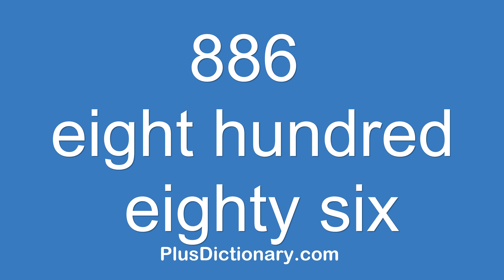How to pronounce or say eight hundred eighty six - 886 ? Pronunciation - English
How to pronounce or say eight hundred eighty six - 886 ? Pronunciation tips.  Learn how to say words in English correctly with Plus Dictionary. Free pronunciation tutorials. Over 1000000 words numbers phrases and names were already uploaded.